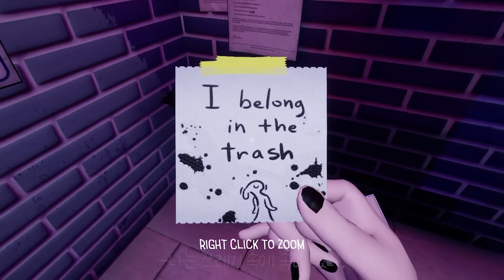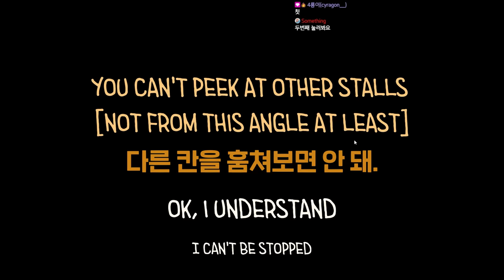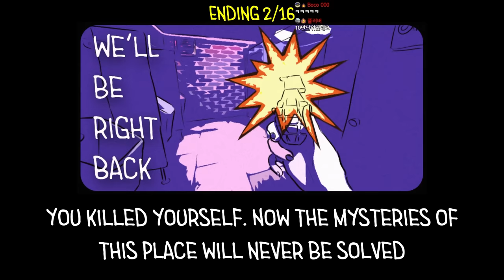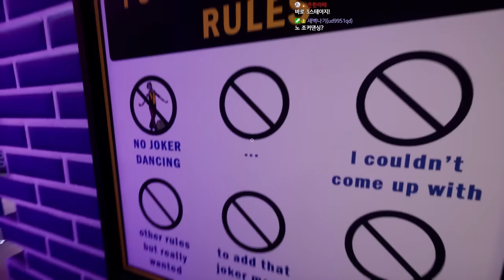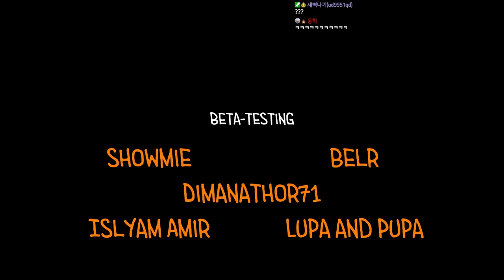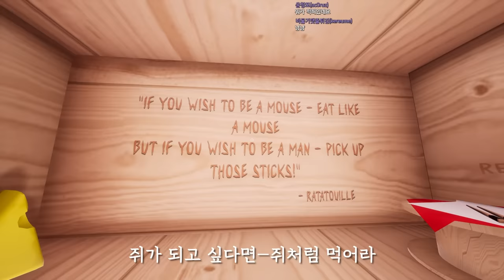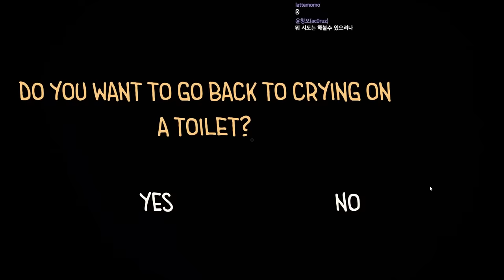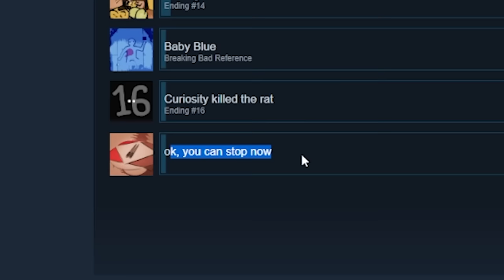화장실에서 살아남으라고...? ㄷㄷ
가격: 가격 미정